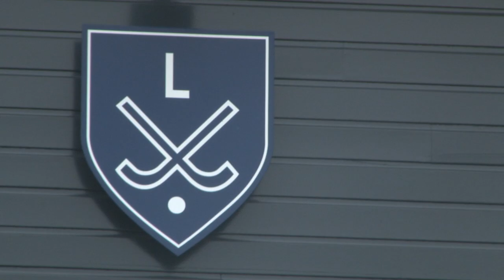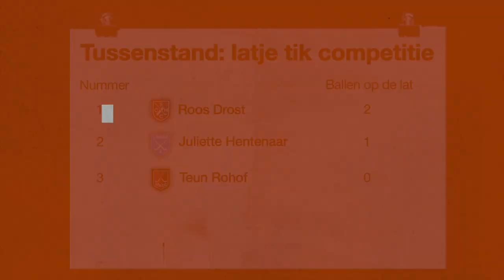Juliette Hentenaar: vooruitblik Laren - Pinoke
De vrouwen van Laren staan bovenaan in de Hoofdklasse competitie. Met 19 punten gehaald uit 7 wedstrijden spelen ze zondag tegen Pinoke die met 2 punten op de 11e plaats staat. Juliette Hentenaar blikt vooruit, wat haar verwachtingen zijn en hoe vaak ze op de lat kan schieten zie je in deze video.